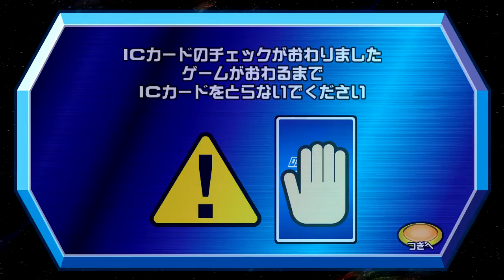8月8日『百獣大戦グレートアニマルカイザービッガー』公認大会part5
8月8日(土)11時00分から開催された、『百獣大戦グレートアニマルカイザービッガー ～究極アニマル杯～』公認大会です。

二回戦
第一試合　ユウキ VS リョウセイ
第二試合　オリメツ VS フィリッポ

part6→

大会ルール
ICカードの共有・貸し借り禁止、アドバイス禁止
対戦毎にデッキ変更可能(但し、相手のデッキを見てからのカード変更禁止)
機械のトラブル等で進行不能になってしまった場合は再試合
※上記は当店でのルールです、他の店舗様とは異なる場合があります。

百獣大戦グレートアニマルカイザービッガーとは。
ファイターカード、フレンドカード、ミラクルカードに加え、新たにビッガーカードの四種類のカードを組み合わせて戦う、キッズカードゲームです。